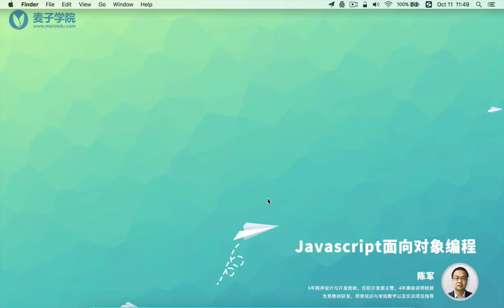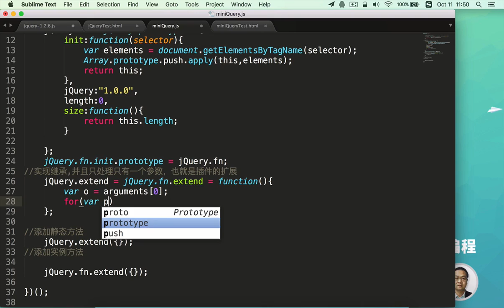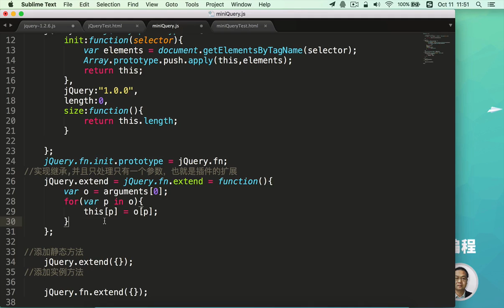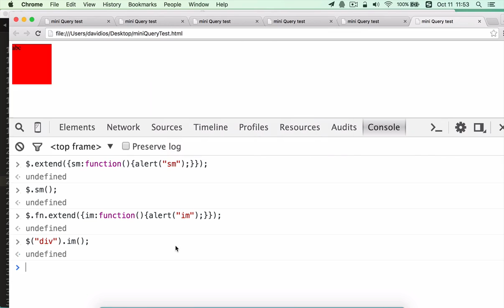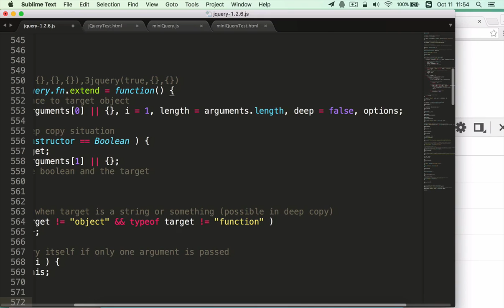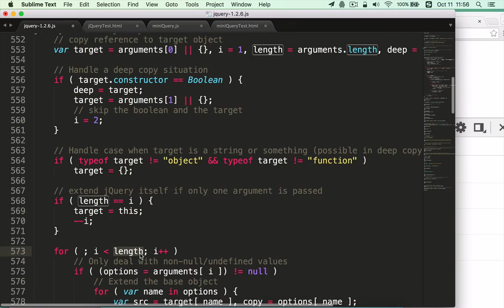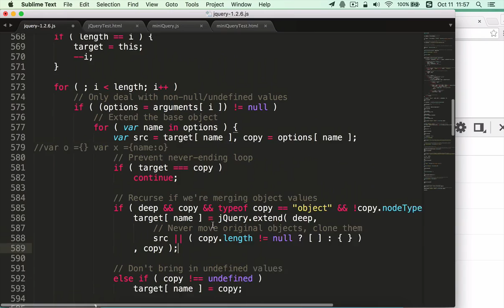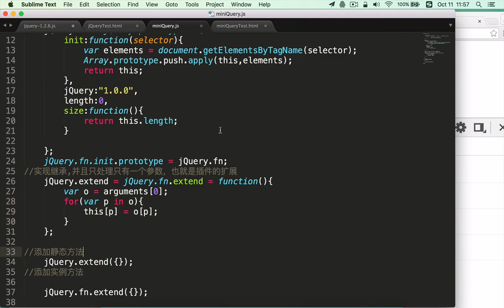JavaScript面向对象编程37 extend实现